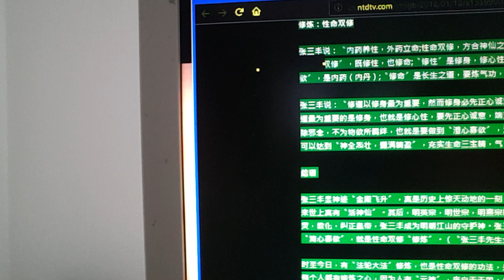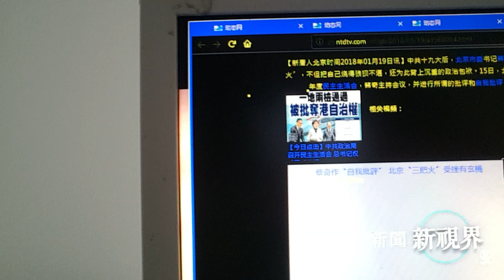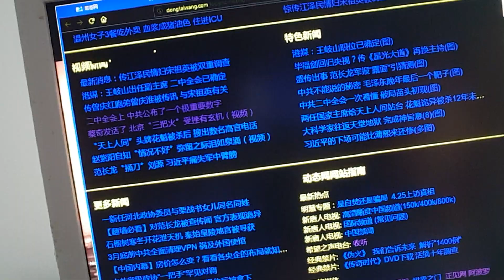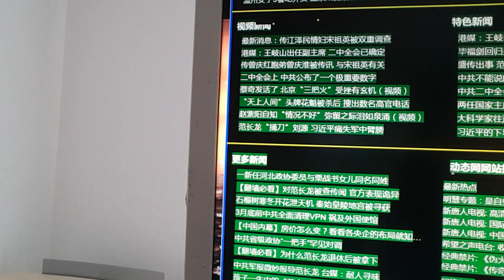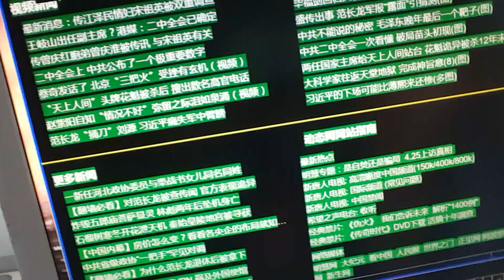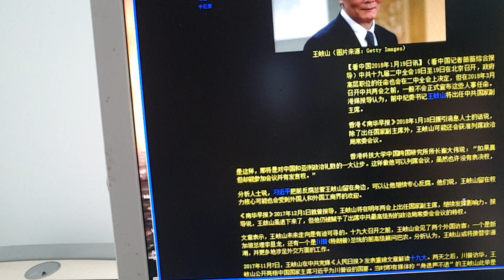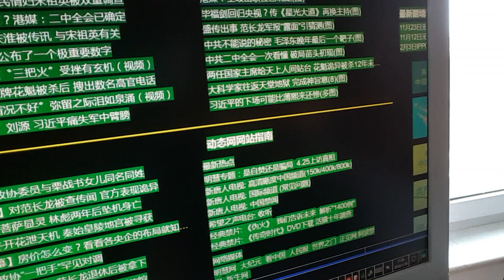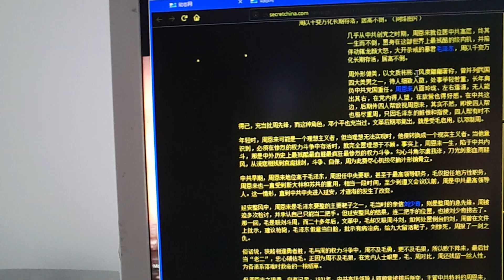旁觀者清 王岐山當國家副主席，列席中共政治局常委會議。沒有表決權，但是有發言權 ，建議如何如何估計是輕而易舉的事兒 20180119 111330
周恩來真面孔，是毛澤東晚年最恨最忌諱之人，一定要讓周死在自己前面。扣押病情，導致不治之症惡化。